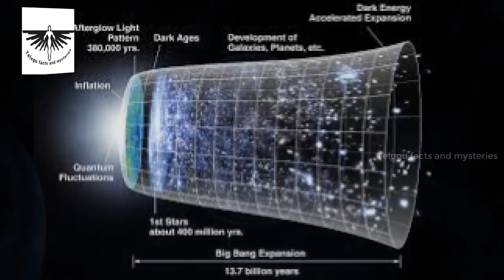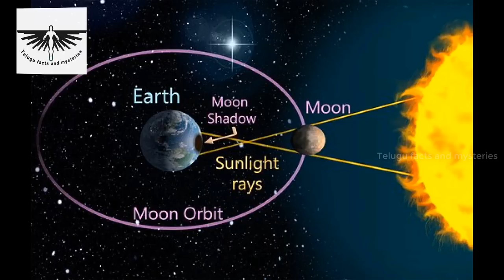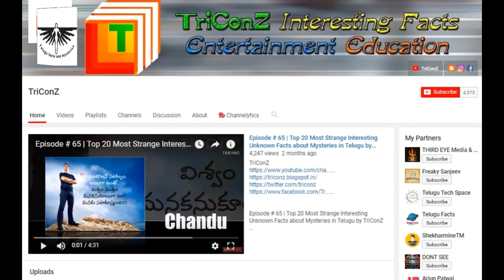Top 20 Topics about Universe|Collaboration Video from Telugu Facts and Mysteries with TriConZ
Today he will going to share some kind of Universe and Galaxy researching things and knowledge History for you.

Its all about top 20 world random very interesting unknown mystery some kind of facts. I hope you will like it. I m really enjoyed  and love to share all about it in The Great Greatest Telugu people.
Some times i was really shock about some real strange things.
Sometimes when i was read some mysteries shocking articles or news or any other information its all blow my mind. i hope it will blow your mind.
In this Video all kind of mixer here like best viral things, freaky things, weird and some most amazing facts i am including.
And more over i am making all about useful for education purpose. So i am included many science (earth, planet, space) facts like universal or world unsolved topics. In this world many insects, animals, birds living or in the history. So I am researching on books or internet surfing. I will produce it all some easy way. I hope it will help you to know in your subject or knowledge.

So please support me guys.

maybe you guys some facts already known. but some kind of facts nobody known. most of the facts i am daily research for u. its all my passion and sincerity.
some kind of fantastic things are really unexplained things. Some kind of things are totally funny. i think most of the facts nobody known. its all on not only searched google or YouTube facts, maybe somebody other YouTube channels already created, but i am not responsible for it. i making my videos my own way. i am not copying any others videos or trending videos.
YouTube is The largest Video casting in the world. so please notice it.
Some times I will make some horror hunted things.
Some funny things are very interesting creepy and freaky.
In the future in right time i will make some videos about my thoughts and ideas.
I hoping on This Theory of info will help you to know about my Channel Content.
This Description Created and Copyright by Chandu and Channel name TriConZ.

Life must go on even we known or unknown.